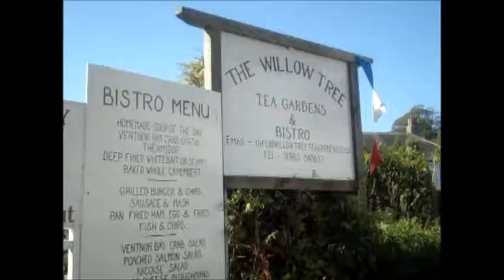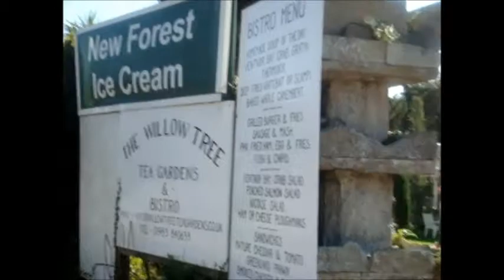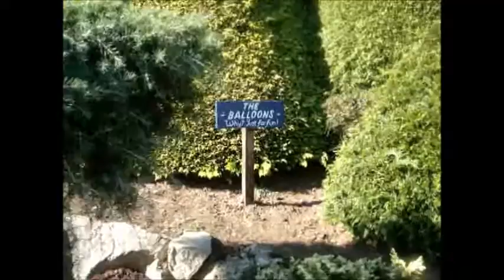Isle Of Wight Godshill Model Village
The Model Village of Godshill. Godshill is an historic, picturesque small village, nestled in the heart of the Isle of Wight countryside. Godshill is very popular with tourists for due to the beauty of the village, including many thatched cottages, gift shops and tea rooms. Model Village in Godshill is a 1/10th scale version of the village of Godshill and Shanklin Chine, two of the oldest tourist areas on the Isle of Wight.